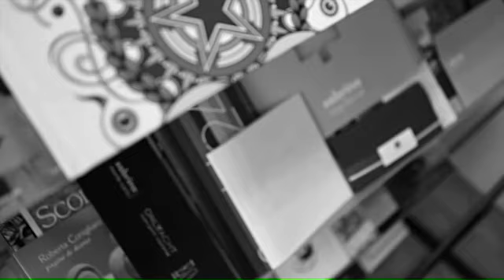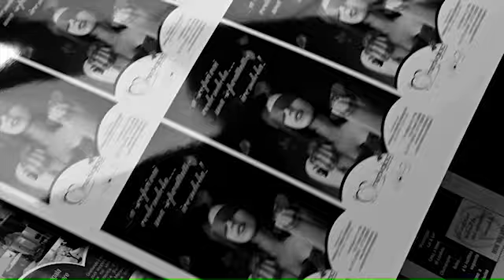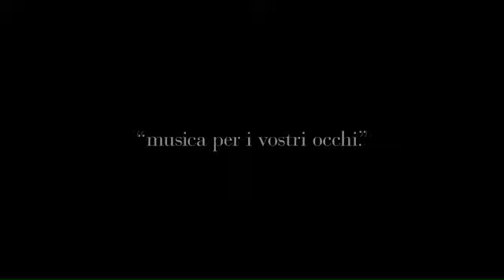Civerchia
Video by Roberto Terrinoni - Music by Gianluca Verrengia